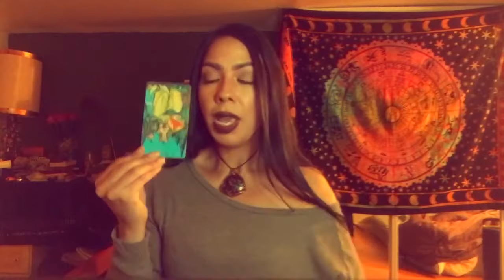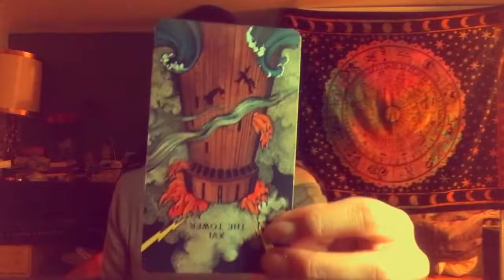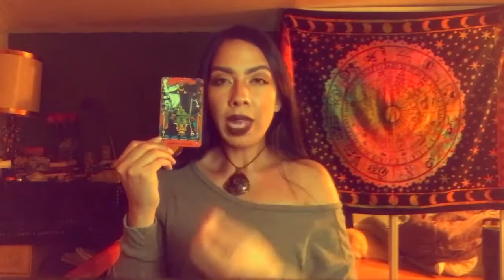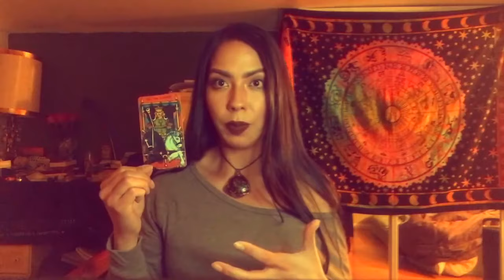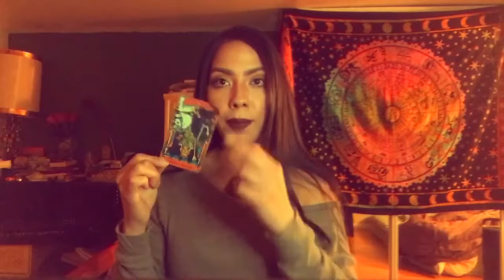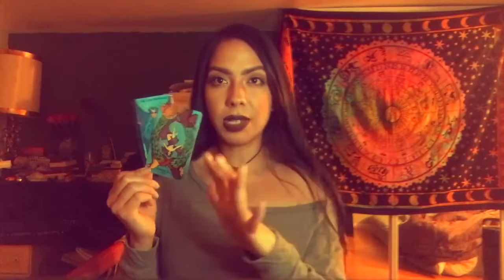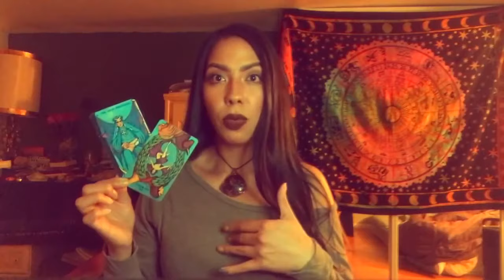Pisces General Reading Feb 16-28th💗 Energy Shifts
SELF CARE PISCES💗⚡️These are general readings and may not resonate with everyone. Please check your sun moon and rising! I am a medium/intuitive reader and receive messages directly from spirit.